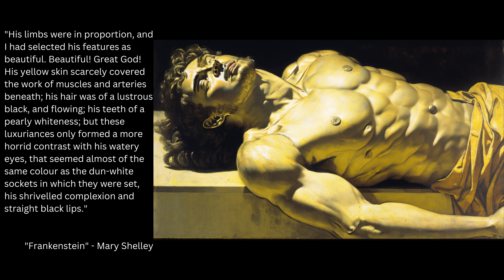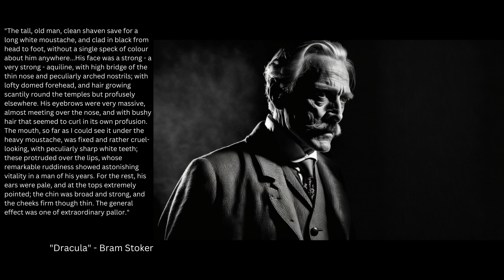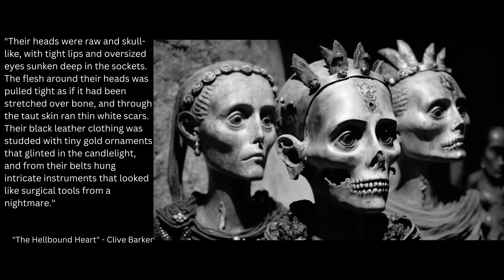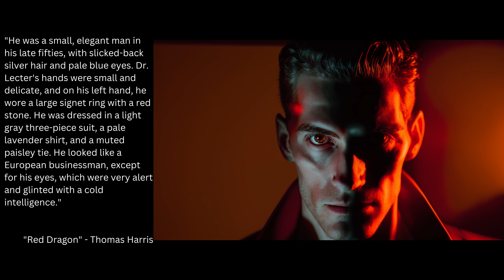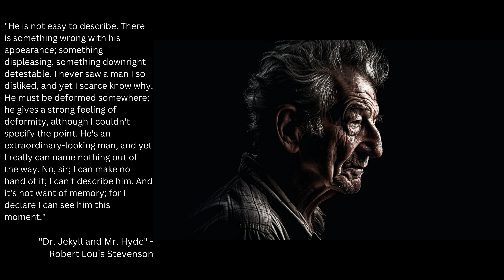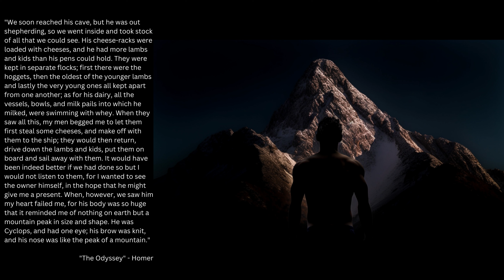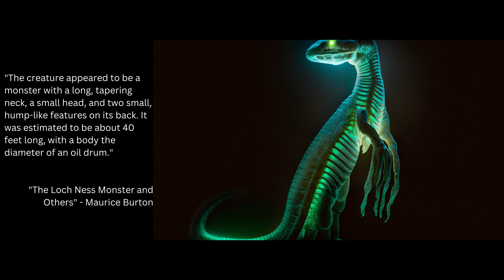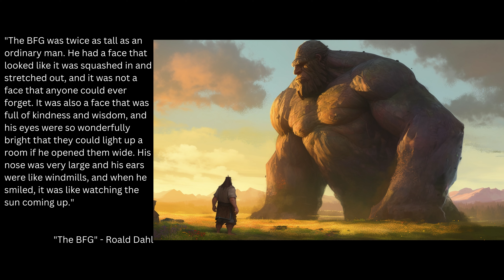AI Illustrated Horror and Fantasy Characters with Direct Quotes from the Books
Check out what some popular characters from Horror and Fantasy books/movies would look like if the illustrator was an artificial intelligence.

All pictures made by me using Midjourney V5.

00:00 - Intro
00:07 - Frankenstein's Monster
00:36 - Dracula
01:32 - Medusa
01:59 - Kraken
02:34 - Smaug
03:12 - Pennywise
04:05 - Carrie
04:46 - Pinhead
05:21 - Norman Bates
05:54 - Dr. Hannibal Lecter
06:44 - Samara
07:24 - Mr. Hyde
08:27 - Mermaid Kingdom
10:07 - Cyclops
11:27 - Loch Ness Monster
12:27 - Unicorn
13:50 - Leprechaun
14:40 - The Big Friendly Giant
15:40 - Pegasus
16:43 - Subscribe